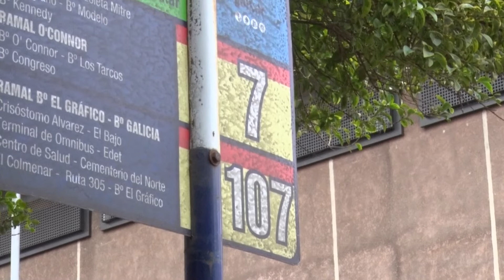Osvaldo Jaldo | Reunión con UTA y AETAT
𝗖𝗮𝘀𝗮 𝗱𝗲 𝗚𝗼𝗯𝗶𝗲𝗿𝗻𝗼 | Reunidos con el secretario general de la Unión Tranviarios Automotor (UTA), César González, y la comisión directiva; y Jorge Berreta y Daniel Orel de la Asociación de Empresarios de Transporte (AETAT), acordamos el pago del sueldo a los trabajadores, dando marcha atrás al paro de transporte público de pasajeros y garantizando a los tucumanos el servicio.